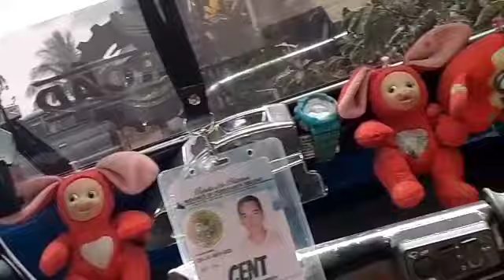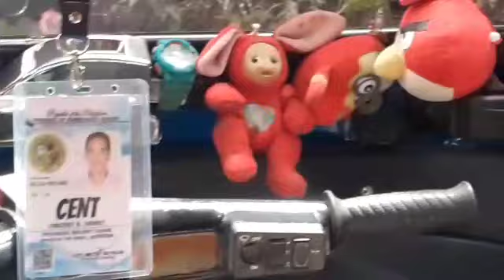baja re w/Tv. ipil zambo. gawang pinoy.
tv. Sa baja re